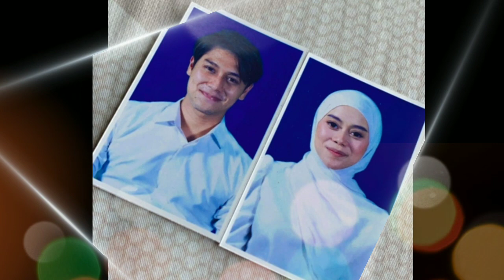KERIKIL PRNIKAHAN MULAI MUNCUL RIZKY BILLAR DITAGIH HUTANG PESTA MEWAH YANG BELUM DILUNASI